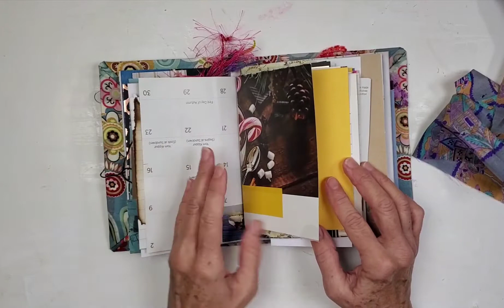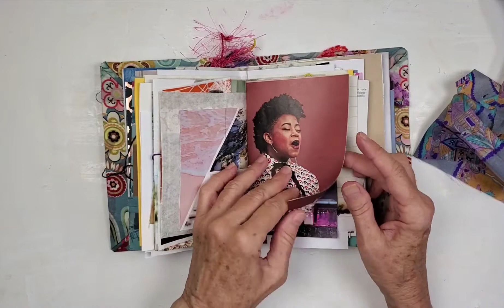Mini Art and Craft Supply Journals